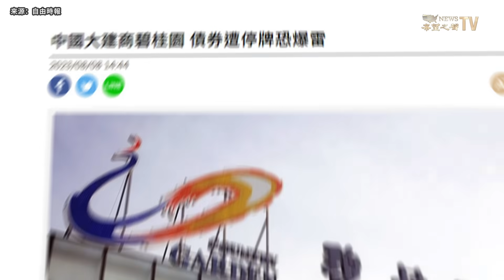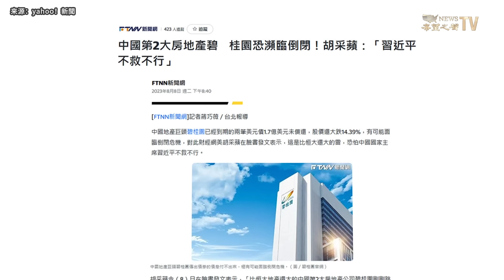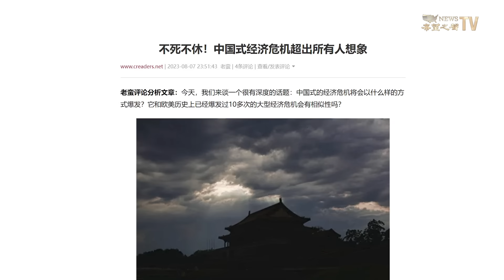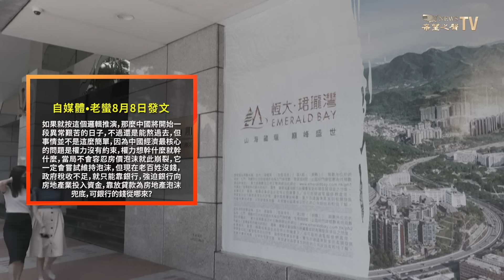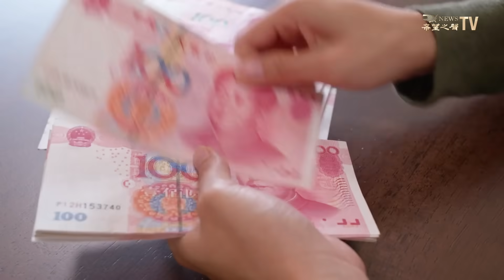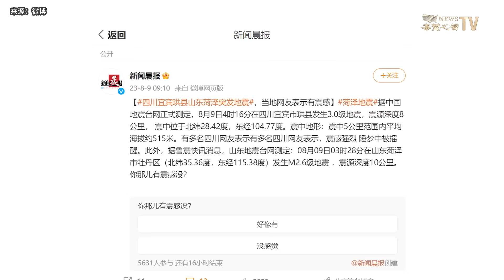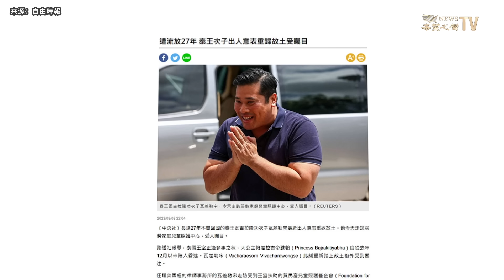又一巨雷懸半空 分析：一場中國式危機將超出想像；華北再現多重異象 民間憂大震 主播：芬妮【兩岸三地】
習近平 面對的麻煩一浪接一浪。火箭軍洩密風波還沒過去， 河北洪災又來，在外界擔憂次生災難將接踵而來的同時，碧桂園 出事。專業人士說，一場 中國經濟 危機逼近，深度與廣度將超過所有人想像。
內容提要：
00:40  又一巨雷懸半空 分析：一場中國式危機將超出想像
05:00  華北再現多重異象 民間憂大震
06:47  克里姆林宮宣佈不選總統 普京直接連任？
07:57  被流放20多年 泰王次子突然回國